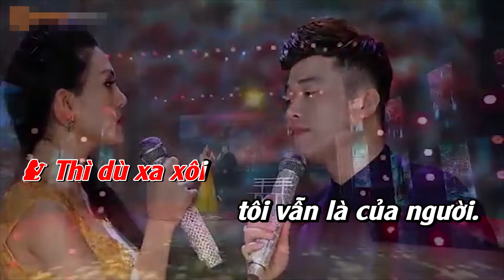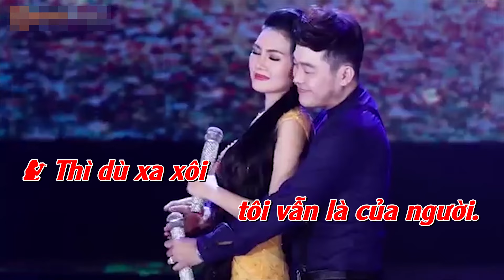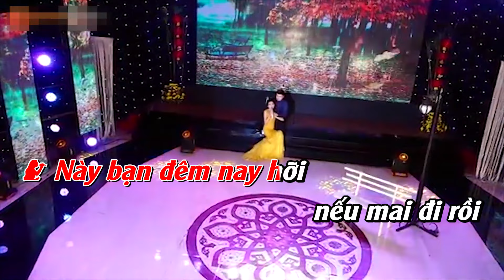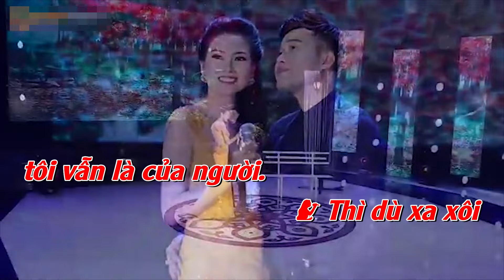Đêm Tâm Sự (KARAOKE) - Khánh Bình & Kim Thoa | Thiếu Giọng Nam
Hoa Hậu Kim Thoa sở hữu khuôn mặt xinh xắn, giọng hát ngọt ngào đã chinh phục tim triệu khán giả nghe nhạc qua các bài Cho vừa lòng em, Đoạn tuyệt, Nói với người tình, Cát bụi cuộc đời, Nhớ người yêu ...
Mời các bạn cùng theo dõi kênh Youtube Kim Thoa Official để đón nghe những ca khúc hay nhất, mới nhất của Hoa Hậu Kim Thoa nhé